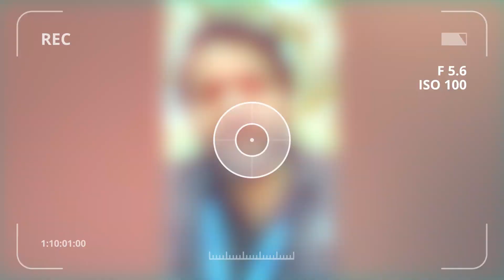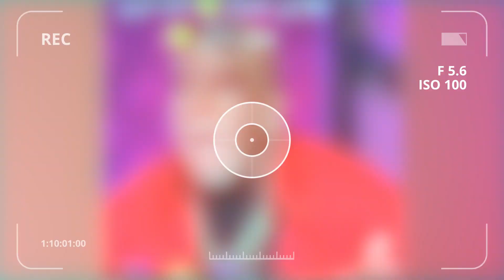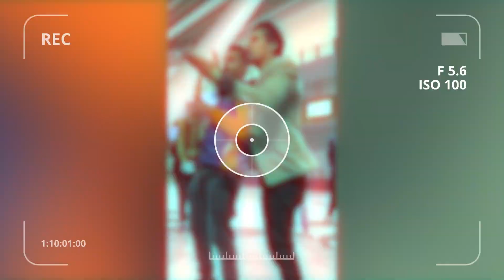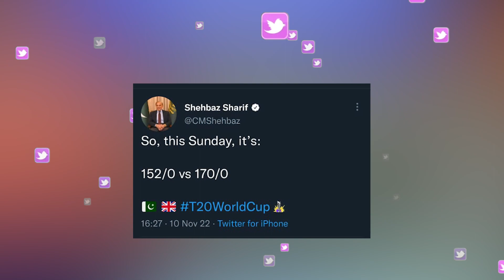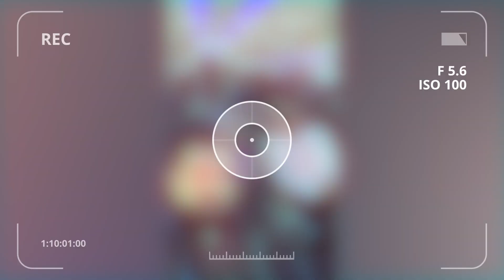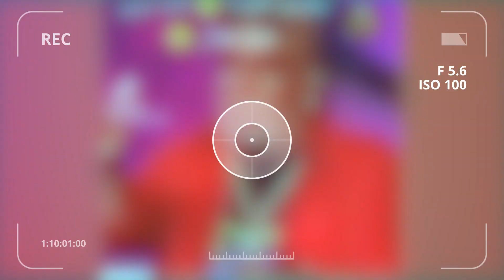15 Funniest Reaction Of Indian Cricket Fans After Losing To England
Title:- 15 Funniest Reaction Of Indian Cricket Fans After Losing To England